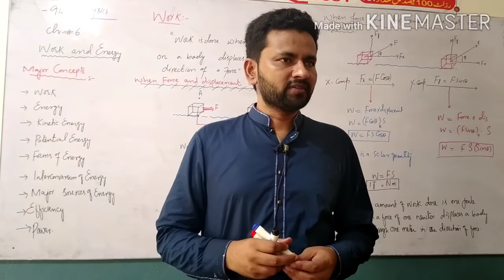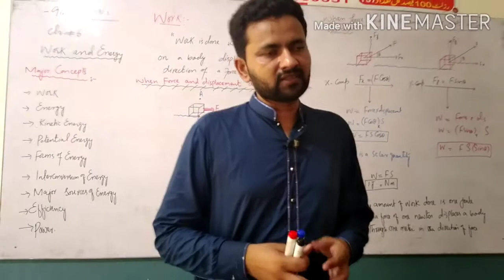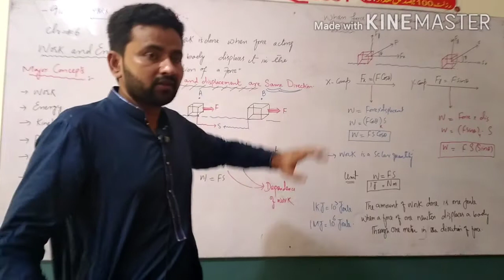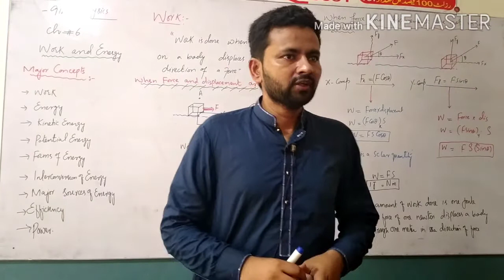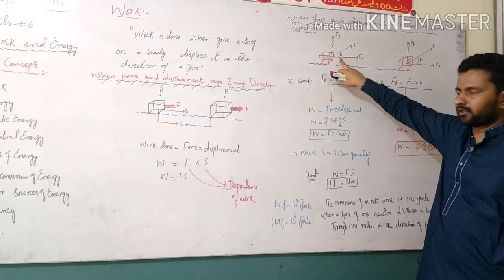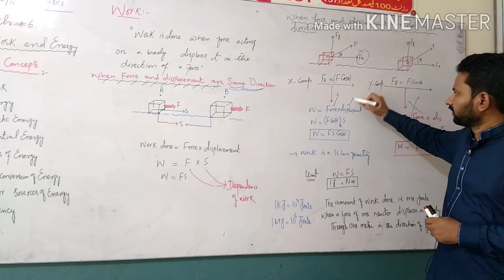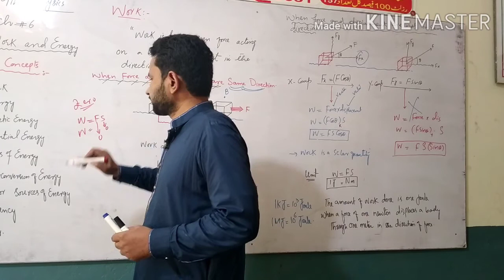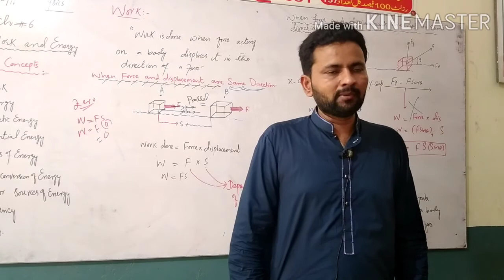Class 9th Physics Chapter#5 Topic: Work and Energy (From) Horizon High Schoo System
Sir imran Ali